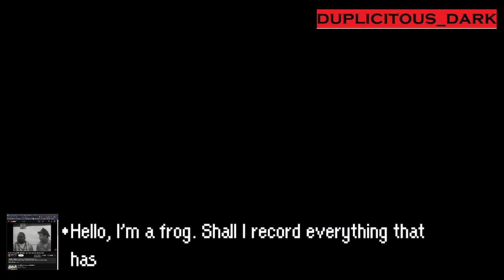Let's play Nintendo Gameboy Advance RPG Mother 3 part 2: A Cyborg T-rex Ate My Mom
Timecodes
0:00 - intro

DESCRIPTION
Oh boy, that title grabs you by the fuzzy spider legs and doesn't let go! Sounds like we're diving headfirst into the wonderfully bizarre world of Mother 3 for Part 2. A cyborg T-rex eating someone's mom? Forget PSI, I need emotional support tissues for this one!

Are you ready, fellow travelers? Lucas and Duster have already wrestled with pig men, navigated the quirks of Tazmily Village, and faced down the enigmatic Masked Man. Now, a chrome-plated dino with an appetite for matriarchs awaits. Buckle up, 'cause this adventure is about to get wild!

Unraveling the cyborg T-rex mystery: What in the Dragonfly Kingdom is up with that mechanical monstrosity? Is it friend or foe? And how could anyone, even a T-rex, eat a whole mom? We need answers!

Deeper into the Nowhere Islands: Each island holds a new surprise, and I can't wait to see what bizarre landscapes and eccentric townsfolk await us next. Will we encounter singing frogs, friendly spiders, or maybe even a psychic monkey? The possibilities are endless!
Mastering more PSI powers: Lucas and Duster are just starting to tap into the potential of their PSI abilities. Will they unlock new attacks, healing techniques, or maybe even mind reading (to figure out what that T-rex is thinking)?

The emotional rollercoaster: Mother 3 isn't all laughs and fuzzy spiders. Prepare for some touching moments that will tug at your heartstrings. Just keep those tissues handy!

So, adventurers, let's embark on this cyborg T-rex-filled odyssey together! What do you think Lucas and Duster will face next?

Ready? Set... Play! Let's see what that T-rex has coming for us!